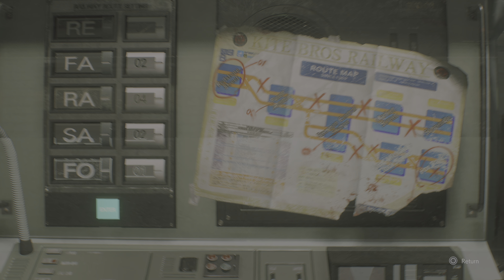RESIDENT EVIL 3 Part 2: Entering the Sewers